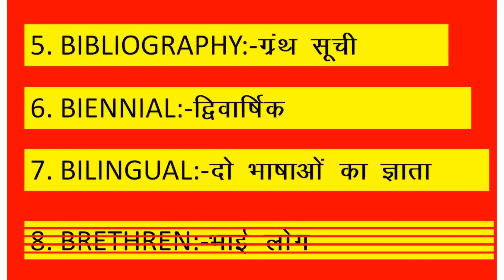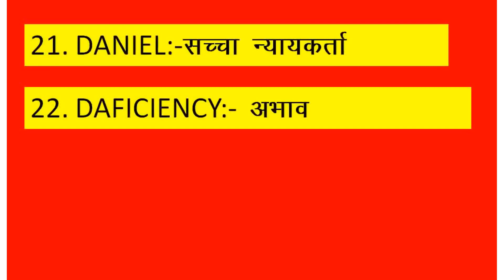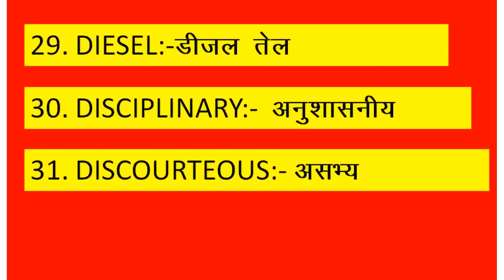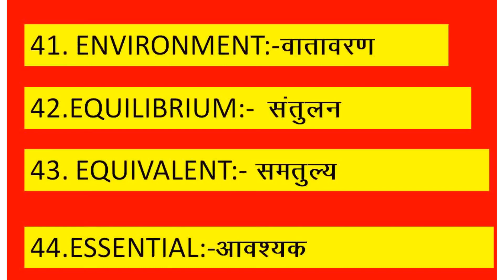50 MOST ENGLISH VOCABULARY FOR ALL COMPETATIVE EXAMINATION Part 3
50 MOST ENGLISH VOCABULARY FOR ALL COMPETATIVE EXAMINATION Part 3